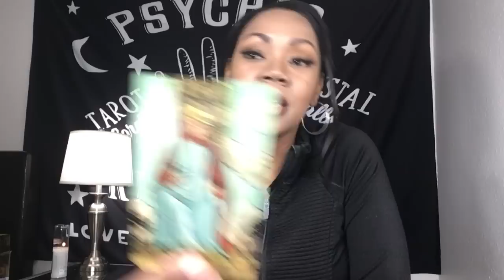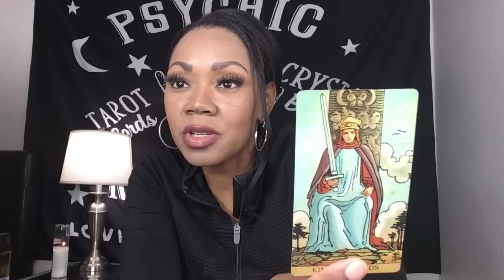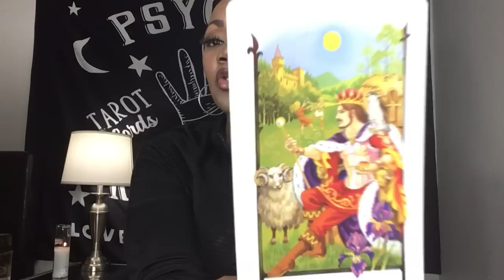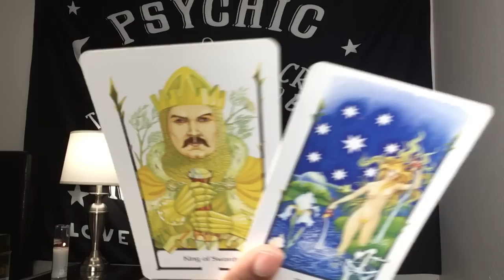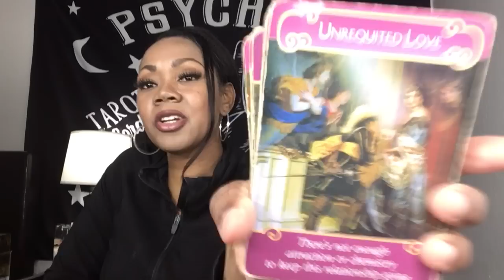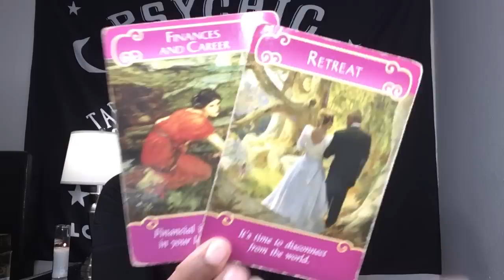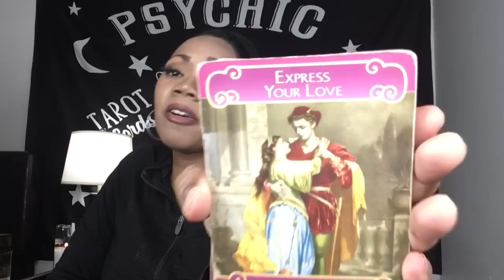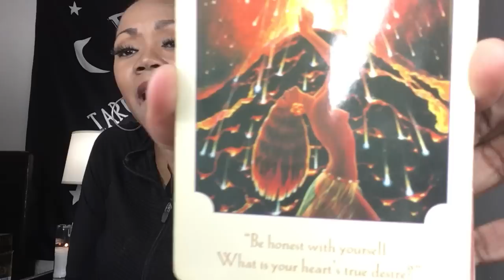Aries ⚜️ A BRUTALLY HONEST CONVERSATION, BUT MUCH NEEDED! ~ Sept. 2020